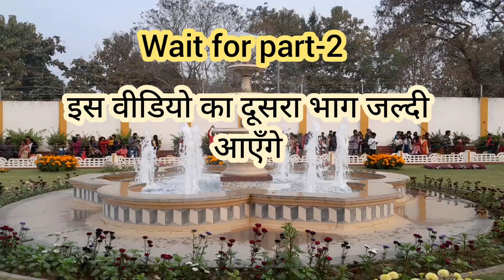chaibasa rungta garden // new year celebration 🎉//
sabse khubsurat park chaibasa ka rungta garden
hai. yaha park bahut hi purana park hai. yahan roj park khulti hai lekin normal din ke liye yah park pass banwana padta hai.